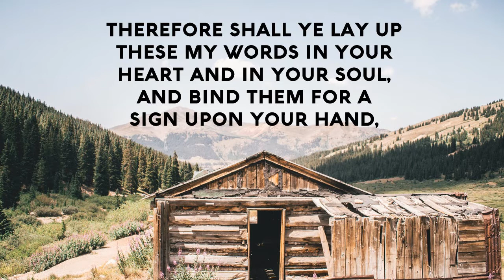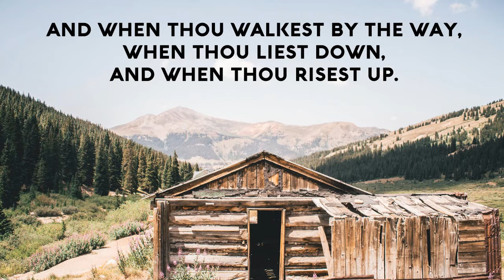Deuteronomy 11 Song (Christian Scripture Praise Worship with Lyrics)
based on:
Therefore shall ye lay up these my words in your heart and in your soul, and bind them for a sign upon your hand, that they may be as frontlets between your eyes. And ye shall teach them your children, speaking of them when thou sittest in thine house, and when thou walkest by the way, when thou liest down, and when thou risest up. And thou shalt write them upon the door posts of thine house, and upon thy gates: